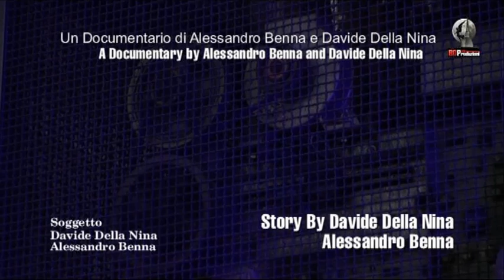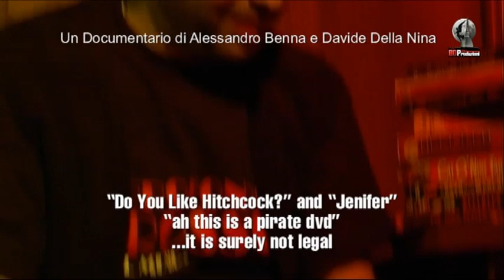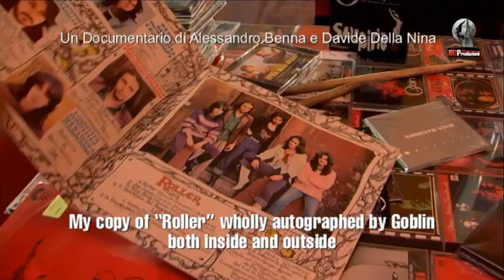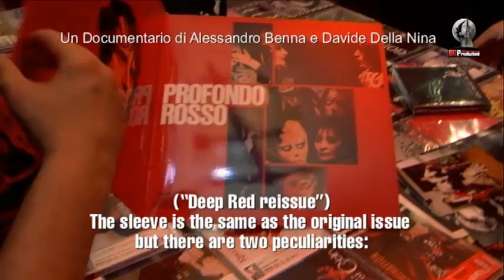"The collectors - L'Argento dentro & Anima Goblin" -*- English - Subtitles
Dario Argento & Goblin - BDProductions - Directed and Edited by: ALESSANDRO BENNA - Story and Interviews: DAVIDE DELLA NINA - Assistant Director: SATHYA DEL PIANO - English Translation and Subtitles by: CHIARA PANI

Documentary  --  Year 2010  --  Runtime: 50'
DVD  --  Colour  --  Shot in DIGITAL

CONTENTS:
Interview to Stefano Oggiano
Collector and great connoisseur of everything about
Dario Argento.

Interview to Roberto Attanasio
Goblin, Claudio Simonetti and DAEMONIA.

It also features:

2 SPECIAL CONTENTS:
-"One night in Deep Red"-
A detailed showing of the two special effects made in 1974 for the movie Deep Red,by the Maestro Germano Natali.
Turin. . . night. . . the Square with the medium's apartment window...

-"Marc's Lancia Beta car. . ."-
Marc is back! With his Lancia he passes once again exactly by the front of the
"Screaming Child mansion". . .